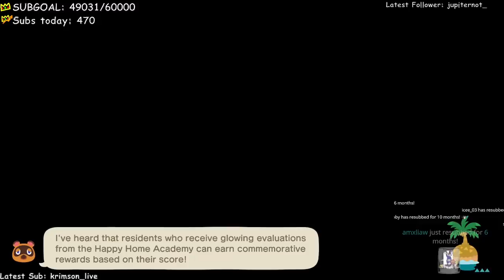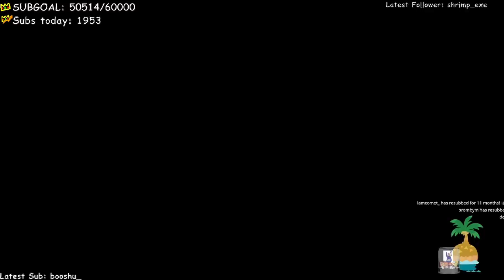Ranboo Plays Animal Crossing: New Horizons (11-22-2021) VOD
Ranboo plays Animal Crossing New Horizons and is in so much debt to Tom Nook.